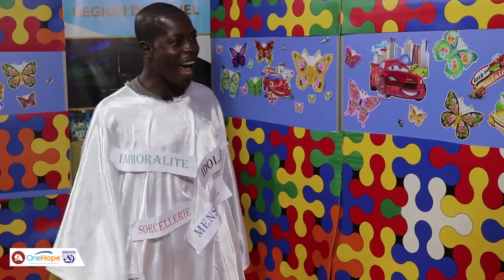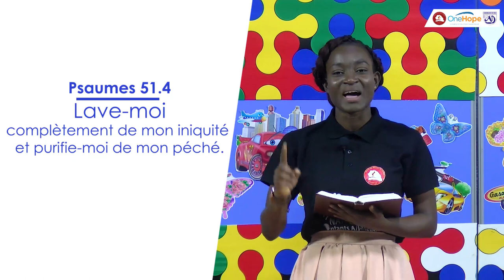MDEC - Leçon N°7 : La robe du Ciel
MDEC - Leçon N°7
Thème : La robe du ciel